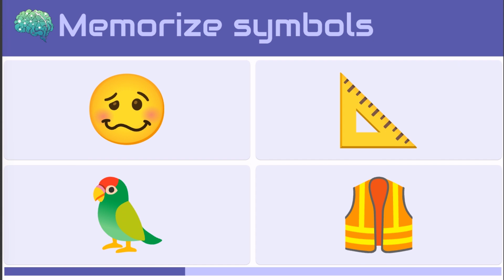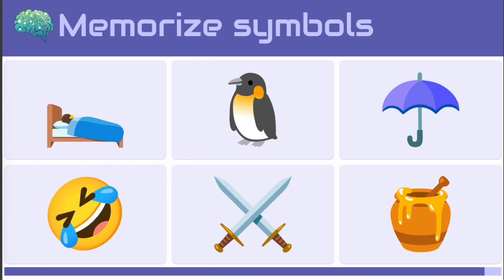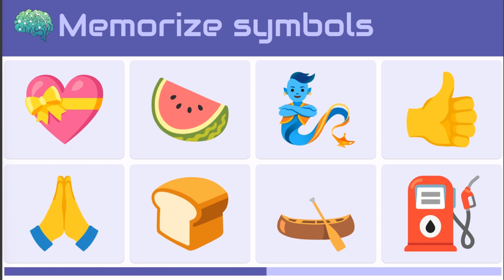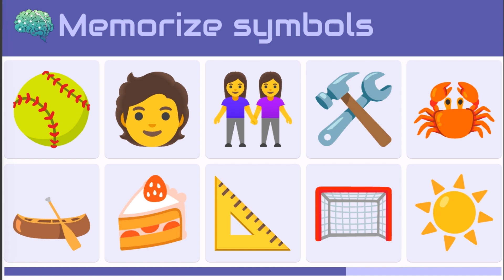MemChamp - Unleash Your Memory Power with This Exciting Image Match Game!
Calling all young explorers and puzzle enthusiasts! Get ready for an exciting adventure that will test your memory skills and keep you entertained for hours. Join us as we uncover the secrets of image matching memory games, where you'll find hidden pairs of images and become a memory master.

In this fun-filled video, we'll transform a simple deck of cards into a magical memory game that will engage your mind and provide endless hours of diversión. Prepare to be captivated by the colorful array of images, each carefully selected to stimulate your visual acuity and challenge your memory retention.

As you embark on this memory-enhancing quest, you'll discover the secrets to unlocking hidden pairs of images, employing strategies and techniques to become a matching champion. Whether you're a seasoned memory game pro or just starting out, this video will provide you with the tools and tricks to excel in this captivating mental workout.

So, gather your friends and family, prepare your minds, and let's embark on a journey of memory-enhancing fun! With each card you flip, you'll uncover hidden patterns, strengthen your cognitive connections, and experience the joy of conquering a challenging game.